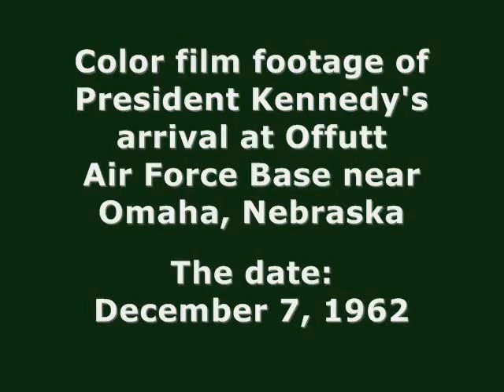JFK IN NEBRASKA (AND IN COLOR!) (DECEMBER 7, 1962)